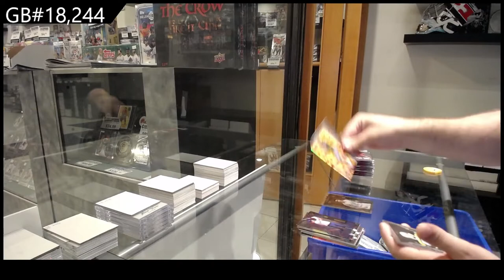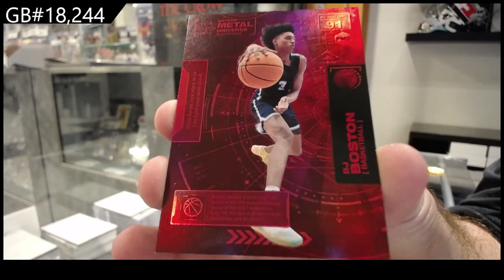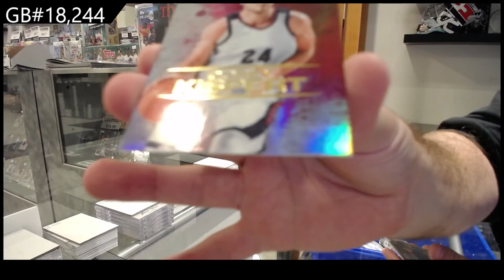20-21 Upper Deck Metal Universe Champions Multi-Sport Box Break - CNC #18,244